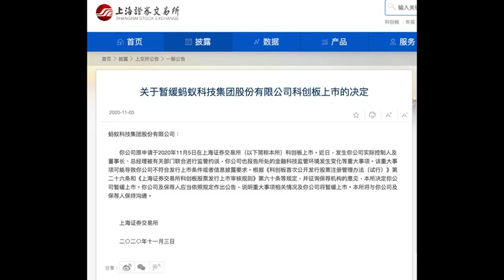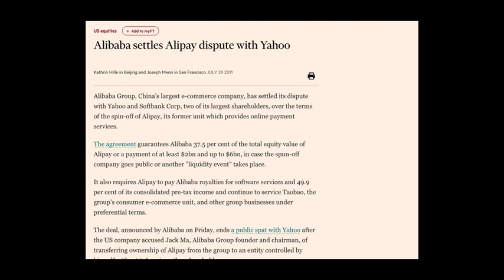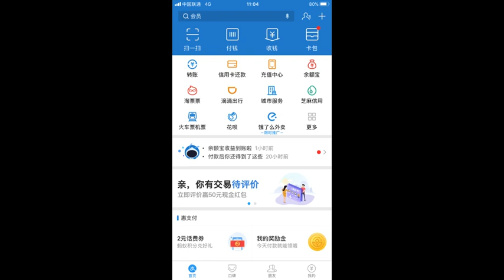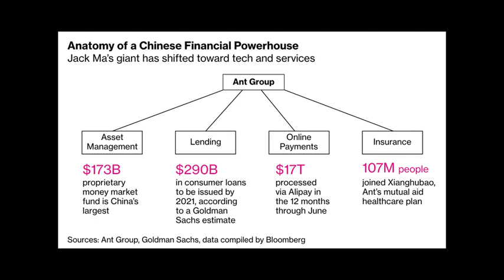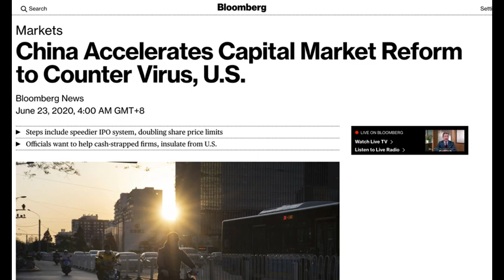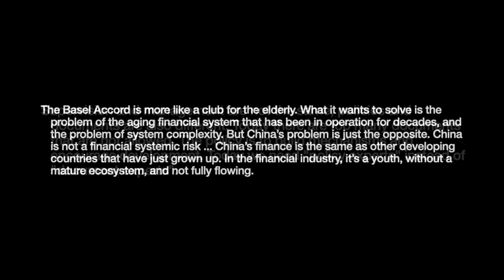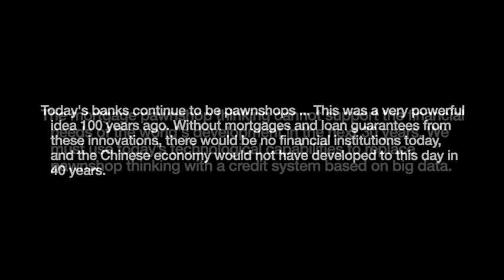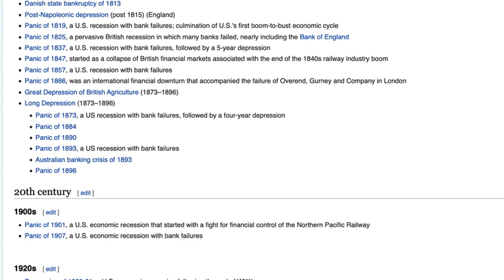Is Ant Group a Risk to China's Financial System?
November 2020, Chinese fintech giant Ant Group had been set for a titanic $34.5 billion IPO on the Shanghai and Hong Kong markets. The company would be worth something like $300 billion.

Jack Ma, the biggest individual shareholder, would be $27 billion richer. The IPO would have been the largest in the world and it sparked a frenzy in China over its shares.

But then Jack Ma gave a speech at the Bund Summit in Shanghai on October 2020. And then someone got pissed. Chinese regulators put the IPO on hold and then called Jack Ma and the rest of the senior Ant Group team to Beijing to do "supervisory interviews".

In this video I want to talk about how Ant grew so fast, its relationship with China’s banking system and what it means for the company going forward.